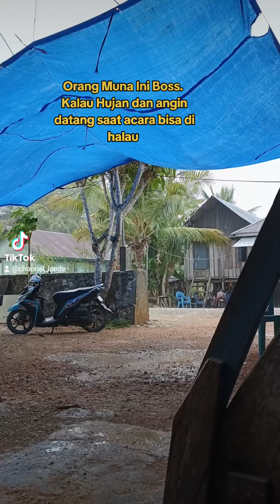hujan ➕ angin kencang.